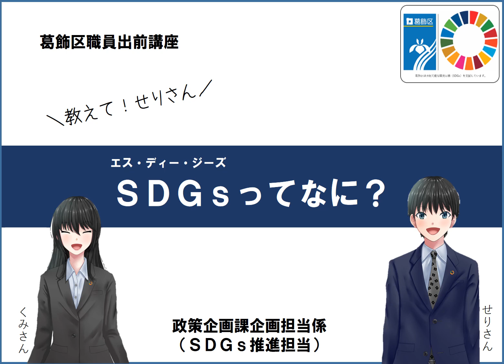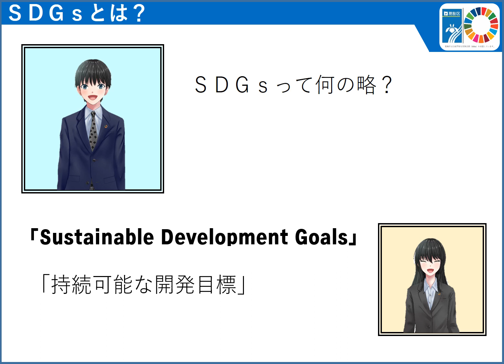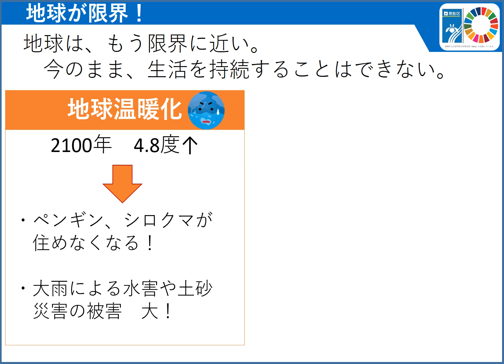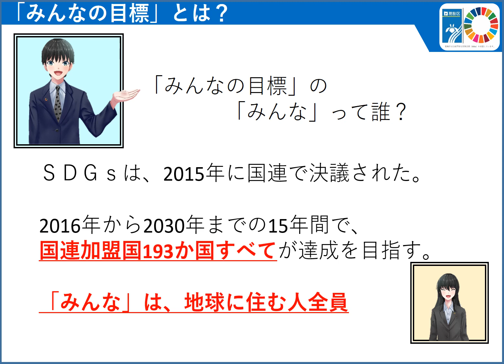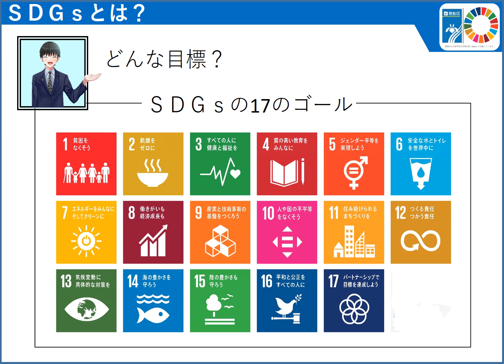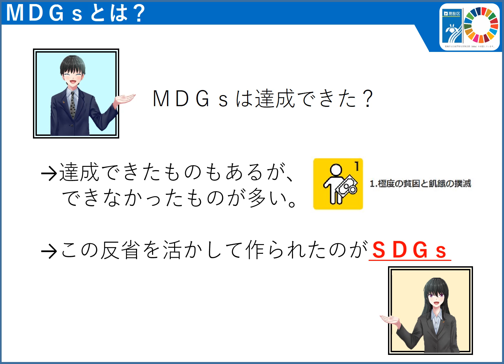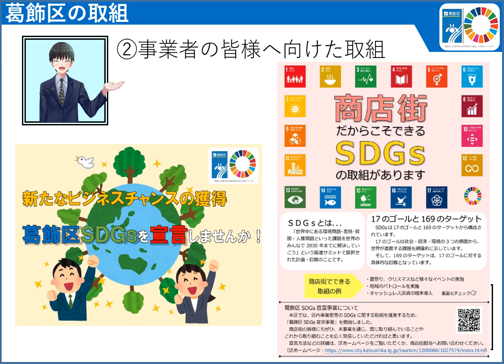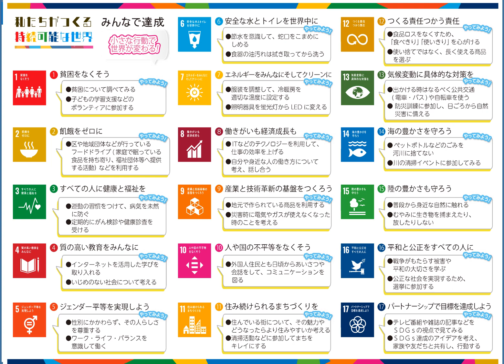ＳＤＧｓ（エス・ディー・ジーズ）ってなに？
オンライン出前講座「ＳＤＧｓってなに？」を作成しました。
今さら聞けないＳＤＧｓの基礎や、ＳＤＧｓの実現に向けた葛飾区の取組などを紹介しています。
一緒に楽しくＳＤＧｓを学びましょう！

葛飾区のＳＤＧｓの実現に向けた取組は、区ホームページからもご覧いただけます↓↓